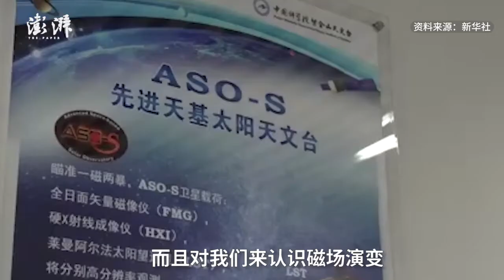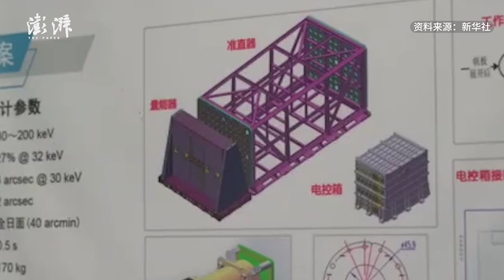China plans to launch country's first space mission to the sun in 2022 中国首颗太阳探测卫星拟2022年发射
1月21日，据中科院紫金山天文台消息，我国第一颗综合性太阳探测卫星——先进天基太阳天文台（ASO-S）计划于2022年上半年发射升空。
China plans to launch the country’s first space mission to the sun next year. The Advanced Space-based Solar Observatory (ASO-S) probe will orbit 720km above the Earth for at least four years to explore magnetic fields and storm activities.